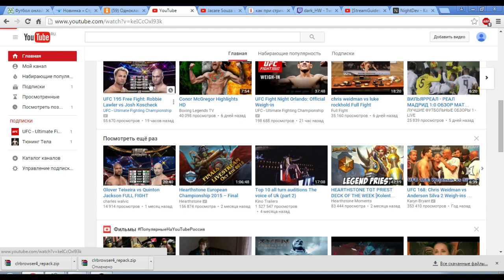dark_hw 201512192139 - vs Dave 8mm6a _Любимцы_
Streamer: dark_hw; Created: 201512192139; twitchID: 00000004; title: - vs Dave 8mm6a _Любимцы_; author